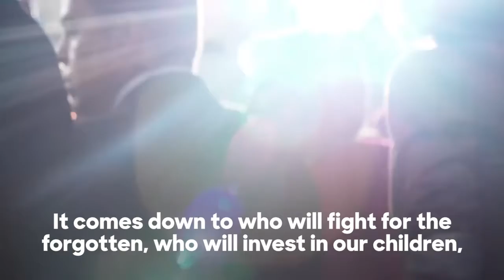Hillary Clinton is a fighter for all of us She's the fighter we need